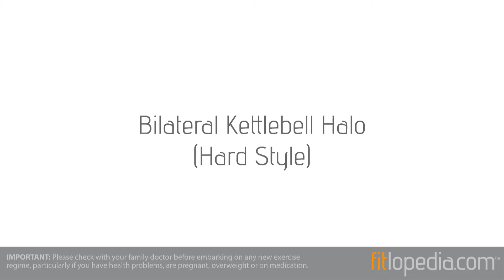Bilateral Kettlebell Halo (Hard Style)